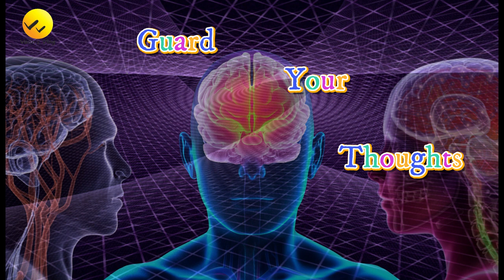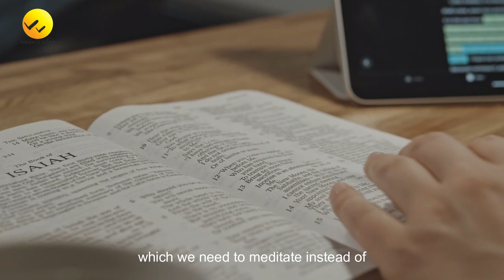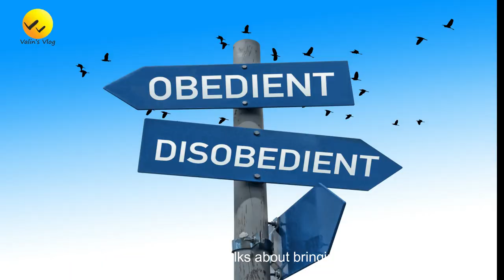Guard Your Thought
Guard Your Thought, Based on Philippians 4: 8
Thoughts play a vital role in shaping our behavior

Voice Over :
Credits to Speechelo